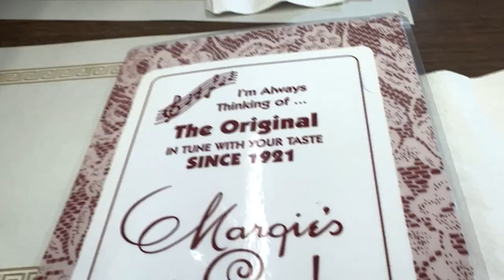We had an ice cream celebration in a 101 year old candy shop in Chicago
This is part 33 of my year long faceting research adventure travelogue. Our last week in Chicago. Next week, Montana!

💖 If you would like to support my faceting endeavors, please become my patron

✨ If you would like to buy faceting merch like shirts and wall prints

📷 You can find me posting fun gem cutting related stuff on Instagram

🎥 Gear Used:
Nikon Z6
Nikon Z50 (x2) with 16-50mm lens
Nikkor 105mm Macro
Nikkor Z 24mm
Neewer Lights

Audio:
Rode Video Mic Pro
Rode NT-1 (x2 for ASMR)
Boya Lavalier Mic (x 2)
PreSonus Audiobox USB 96